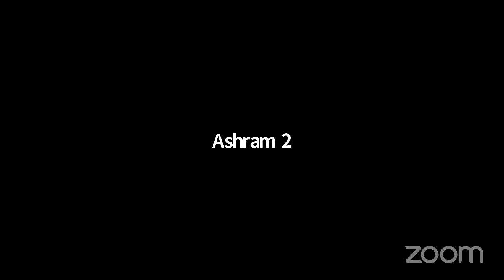Morning Prayers | Gurupoornima Retreat Day 3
• Chanting of Upanishadic Shlokas, Vishnu Sahasranama and Bhagavad Gita
• Aarati with 10 Vedic Shanti Mantras

Gurupoornima retreat sessions from 25th July to 1st August.

►Sessions (IST)
10:30 - 11:45 AM    | Swami Nirviseshananda Tirtha ji | Yoga Through 3-Guna Transformation
4:00 - 5:15 PM         | Swami Bhoomananda Tirtha ji | The Secret of Choodala's beauty
(Yoga-Vasishtha Ramayana)
8:00 - 09:15 PM       | Ma Gurupriya ji | Role of Guru Bhakti and Self-Effort in Spiritual Progress

►Prayers (IST)
6 - 7 AM            | Morning
5:45 - 6:30 PM | Evening

About us:
Narayanashrama Tapovanam, an Ashram located in Thrissur, Kerala, embodies the unique tradition of Guru-shishya Parampara, disseminating Brahmavidya (Science of Self-knowledge) through regular classes, satsangs, and above all, through learning in the association of a realized spiritual master.

Photo by Bruno Scramgnon from Pexels